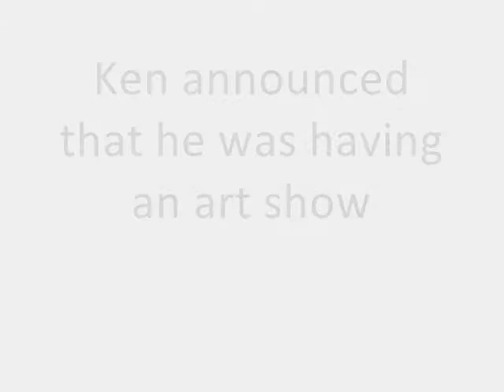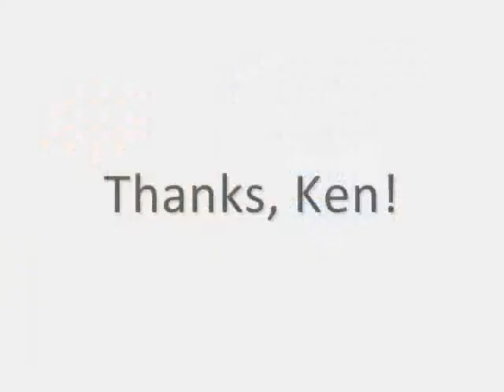skeptik meets Ken Tanaka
A short video/slide show of how I met Ken Tanaka.